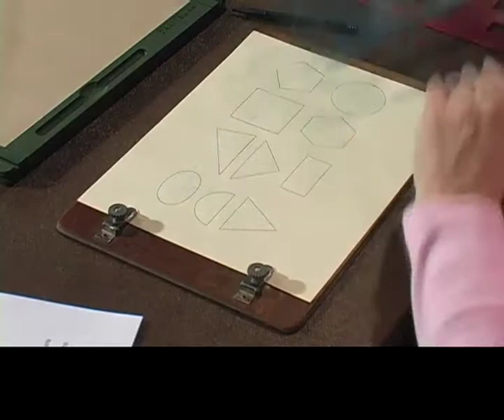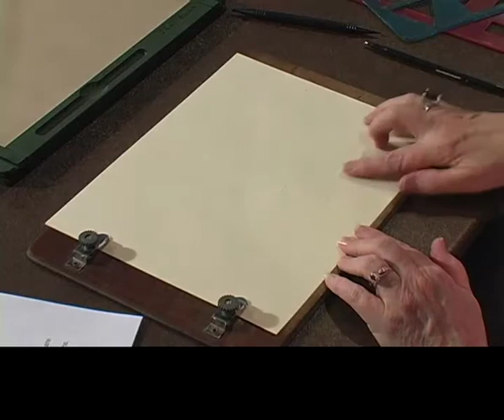Using Math Stencils to draw print and tactile geometric figures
Texas School for the Blind and Visually Impaired Outreach Math Consultant Susan Osterhaus demonstrates techniques and introduces tools for working with math students who are blind, visually impaired, or deafblind.